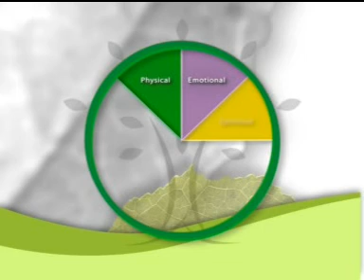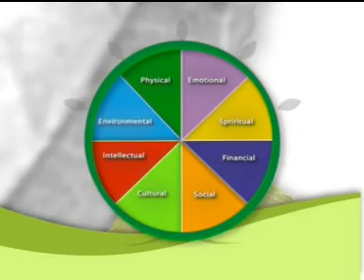Indian Noni - Ten commendments of Wellness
The world of wellness